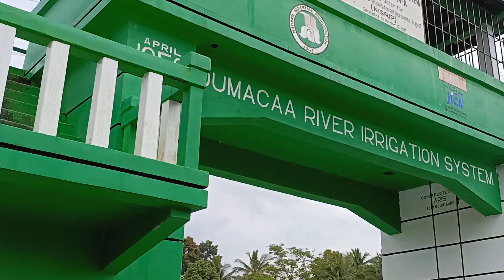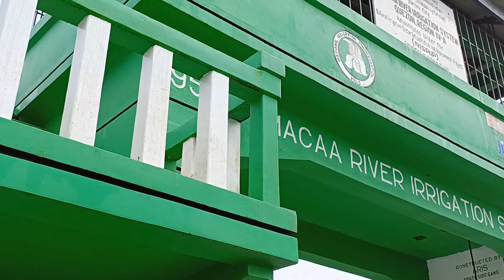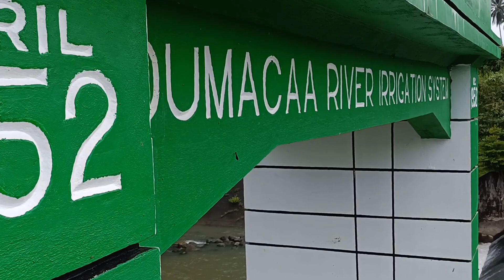"TAYABAS DAM" DUMACAA RIVER IRRIGATION SYSTEM | Pasyalan ang DAM sa Lakawan | Richard Cabile Vlog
Pasyalan natin ang DAM sa Tayabas, ito ay matatagpuan sa Brgy, Lakawan. Eto ang nag susuplay ng tubig papunta sa Pagbilao at Lucena dini sa probinsya ng Quezon. Basi sa aking nakita sa tore ng DAM ito ay ginawa noong April 2022 to Dec 20202. Eto ay Tinawag na Dumacaa River Irrigation System ng Tayabas Quezon.